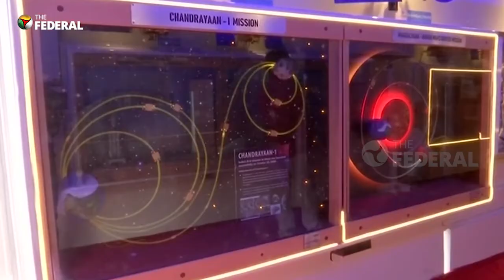ISRO launches ‘Space on Wheels’ programme | The Federal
The Indian Space Research Organization (ISRO) has organised a programme called ‘Space on Wheels’, a mobile exhibition that houses exhibits of ISRO’s creations. The exhibits are displayed in a bus, and can be viewed by the public. The exhibition’s main objective is to spread awareness among the masses about India’s space programmes. To achieve this, ‘Space on Wheels’ displays small exhibits of the various satellites in ISRO’s possession.